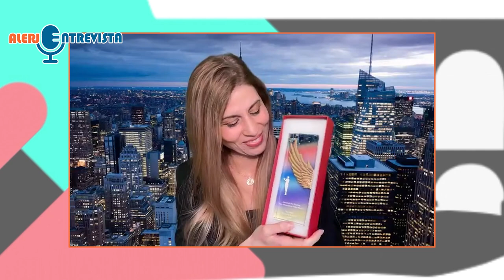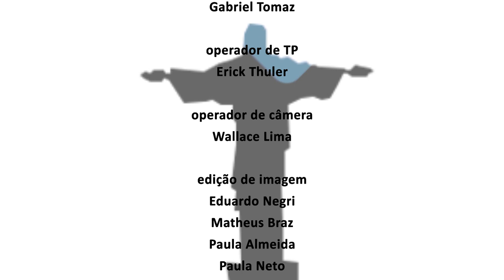Alerj Entrevista - Cura Fotografia - Bloco 2